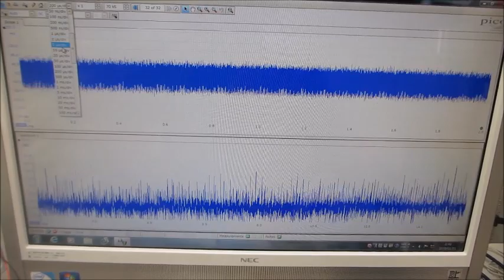オリジナル超音波実験動画（超音波システム研究所）